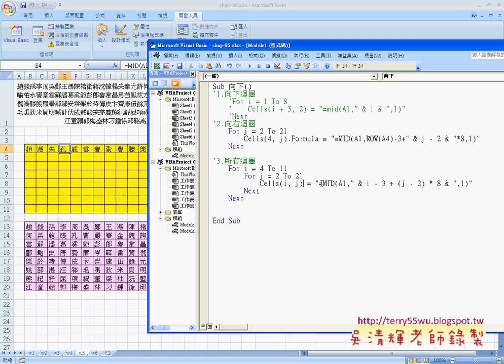05百家姓向下FOR迴圈)完成(EXCEL函數與VBA資料庫 吳老師)